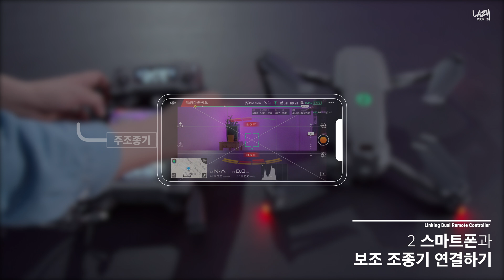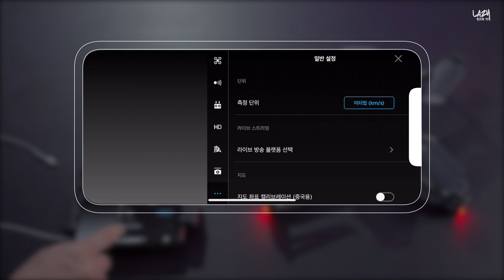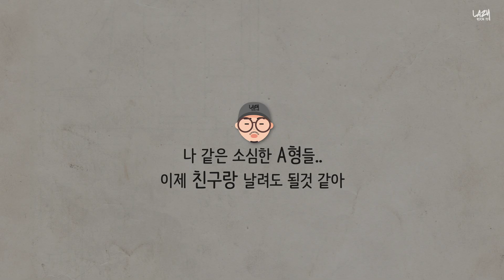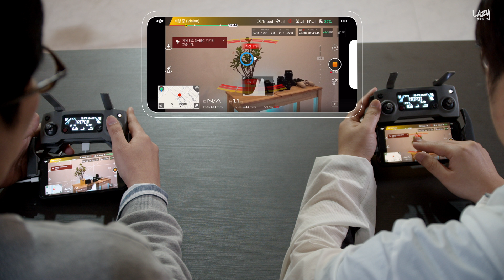매빅2, 컨트롤러 두개로 한대를? 가능해? 듀얼리모트 업데이트(Eng sub)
안녕하세요?
게으른 윤피디입니다.

매빅2의 업데이트가 얼마전에 있었죠?
가장 첫 줄에 'Added dual remote controller mode'라고 쓰여 있더군요.
리모트 컨트롤러를 급하게 섭외해서 테스트 해봤습니다!
개인적으로는 아주 만족스러운 업데이트 중 하나였습니다!

Editting Tool: Final cut Pro X
CG Tool: Motion5
D.I Tool: Davinci Ressolve 16
Camera: BMPCC 4k, a6400

촬영: 윤피디
편집: 윤피디
CG: 윤피디
출연: 윤피디
후배역 : 김모 PD

홍보, 바이럴, 광고, 리뷰 영상제작문의 환영합니다!